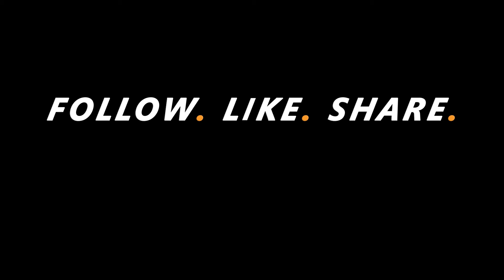Jacqueline Mastellone - Tandem Skydive at Skydive Indianapolis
Jacqueline Mastellone's Tandem Skydive at Skydive Indianapolis!

--- Intro ---

--- Pre Jump ---

--- Freefall Music ---